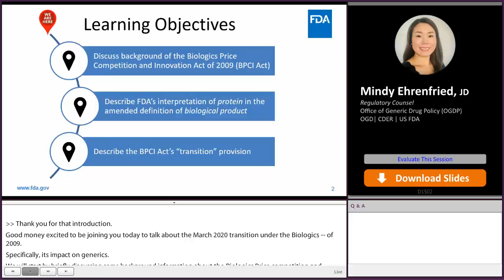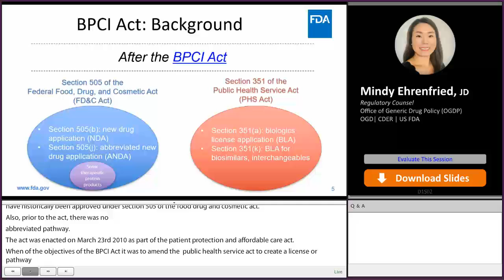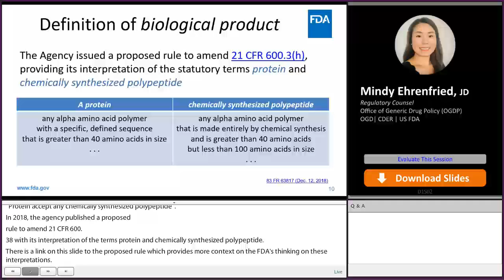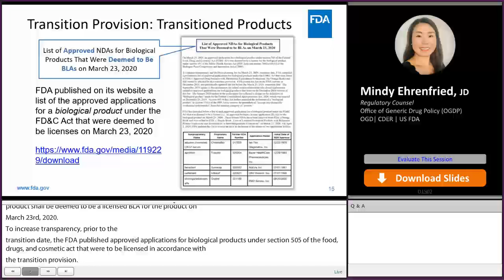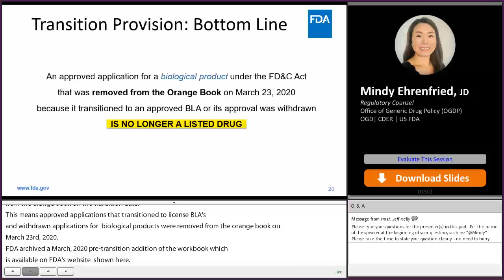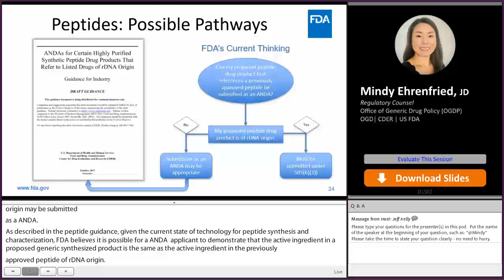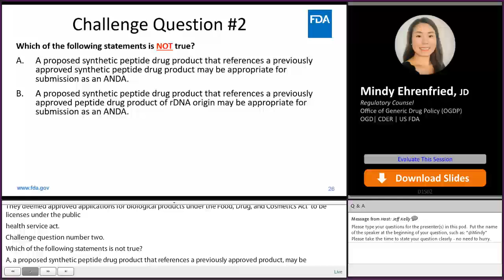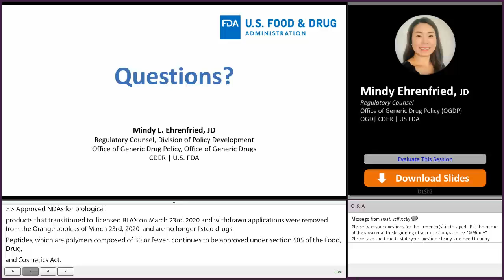March 2020 Transition Under the BPCI Act: Impact on Generics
Mindy Ehrenfried from the Office of Generic Drug Policy discusses the March 23, 2020, transition under the Biologics Price Competition and Innovation Act of 2009 as it relates to generic drugs. She describes FDA’s interpretation of the term “protein” in the amended definition of “biological product,” provides examples of approved NDAs for biological products that transitioned to BLAs, and provides examples of products that remain NDAs and thus continue to serve as potential reference list drugs (RLDs) for ANDA submissions.